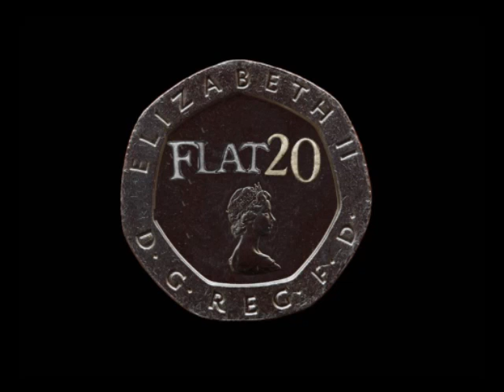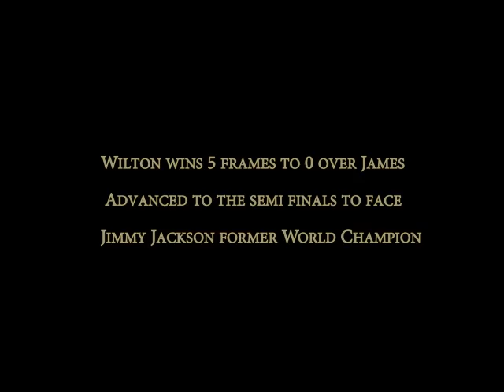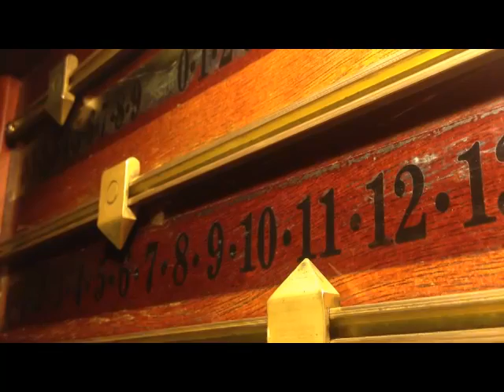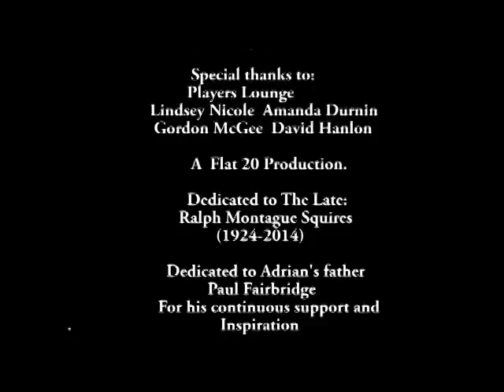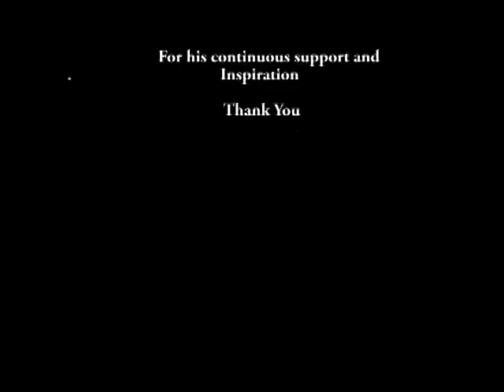147 Final Film Cut 2014